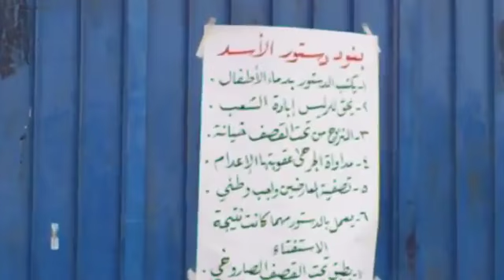26 2 Nasib Daraa أوغاريت نصيب حوران , مركز الإستفتاء على الدستور